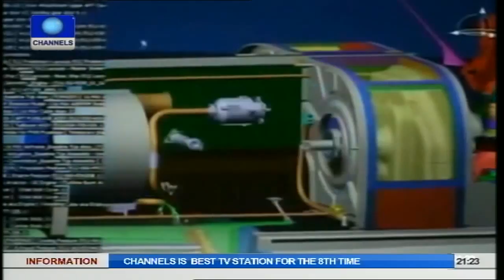Aviation This Week: Helicopter Operations In Africa's Aviation Largest Market, Nigeria Part2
Since 1936, helicopters have been around, with the manufacturing of the Focke Wulf FW61.

It was designed for transportation, cargo handling, search and rescue and even simple aerial observations.

In 1942, Igor Sikorsky conducted some full-scale production when he was able to build 131 helicopters.

In Nigeria, Helicopter is increasingly becoming popular, with about 100 helicopters owned by six operators currently flying the Nigerian skies.

These operations are mostly concentrated around the oil and gas industry.